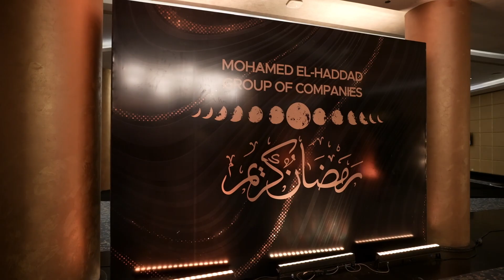Ramadan Iftar 2023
From our Annual corporate Iftar gathering at Kempeniski Royal Maxim Palace. A day full of splendid events. From delicious food, to performances from Al Mawlawiyya, to celebrating our outstanding performers, and concluding the day with a draw for Umrah trips.